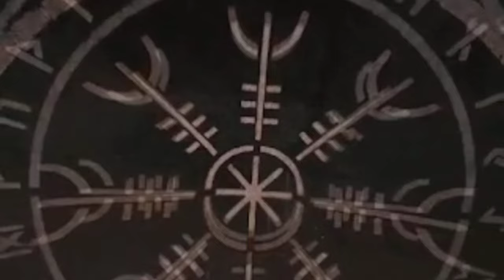Alchemistic (Martijn ten Velden Remix) - Gustin & Around Us